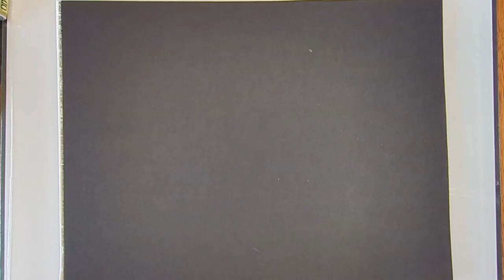#192 Lines on Black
I enjoy Posca pens sooooo much. They just work so much better than other acrylic paint pens. This time I tried it on a black background. I like the effect, if not the way it turned out. Some times you just have to try something so that later on you can make something even better. Enjoy!